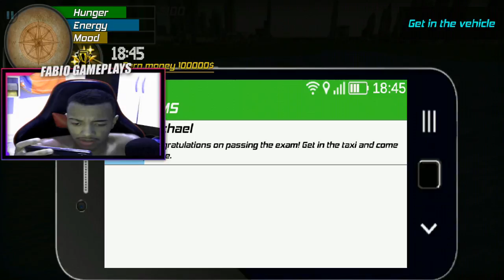LANÇOU!! Jogo Estilo VIDA REAL com TRABALHO e CARROS para Celulares Android 2019